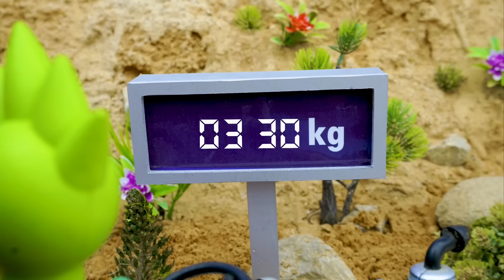DIY Mini Tractor and Concrete Mixer Build a Brick House After Fire Disaster | Science Project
Watch how we build an amazing L-Shaped Cattle Shed with high beams using a DIY mini tractor!. This unique livestock barn design is inspired by real farm construction and built to resist floods. Step by step, bricks, cement, and beams come together to create a strong and fun science project. Perfect for kids and family who love DIY building projects, mini tractors, and farm models.

   • Diy mini tractor 2025 - Top Creative World

making Cow shed
DIY cowshed
tractor accident
stop motion
mini truck
bridge science project
tractor
diy mini tractor
diy truck
cement project
mini creative
diy machinery
sano creator
tractor work
tractor power
truck work